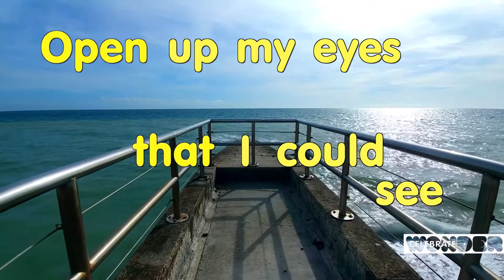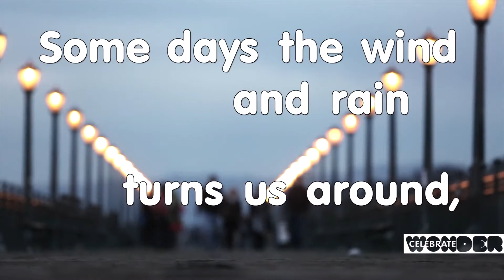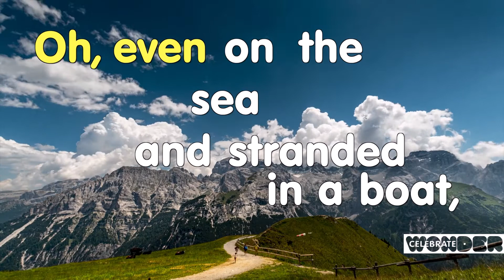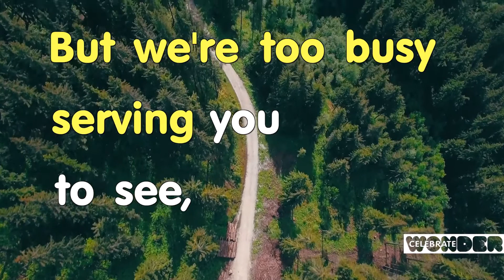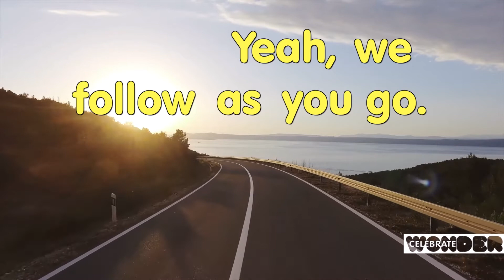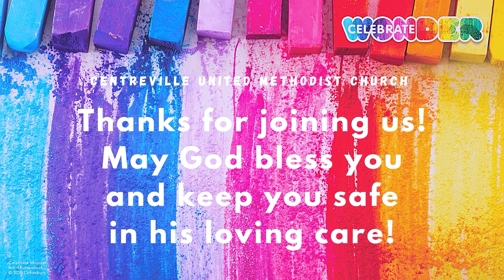Jesus Calms the Storm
Sunday School Video Lesson for February 14, 2021.